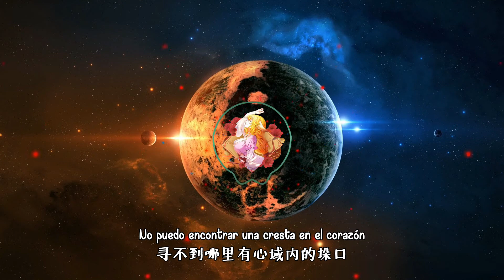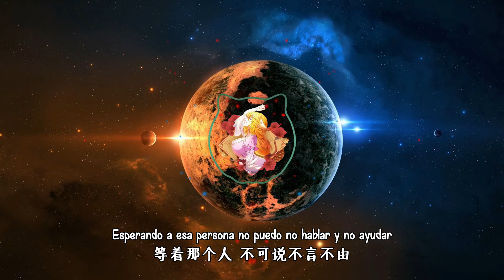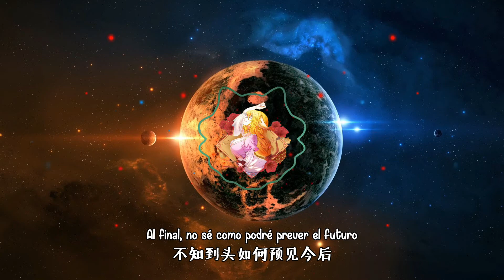Perfect World - Ending Completo (Sub español)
✨ ¿Qué Música puedes encontrar en nuestro canal?
➡En nuestro canal podrás encontrar Música de Opening, Ending, OST, BGM, Instrumentales entre otros...

Tema a escuchar: Fuente
Cantante: Wang Luo Ge Shou (cantante de Internet)
Letras: Jiang Wen Wen
Compositor: Lin Zi LIN
Coro: Lan Xiao Fei, Lin Zi Lin
Productor vocal: Lan Xiao Fei
Sintetizador: Lin Zi LIN
Ingeniero de grabación: Liu Jun Jie
Estudio de audio: Cycle
Mezcla musical: Liu Junjie, Lan Xiao Fei
Masterización: Liu Jun Jie
Productor de cinta: Yin Tao
Productor: Lan Xiao Fei
Productor de grabación: BEN
Estudio: YiHeStudio BENStudio ShangHai

**Títulos alternativos**

English: Perfect World
Sinónimos: -
Pinyin: Wanmei Shijie
Chino: 完美世界